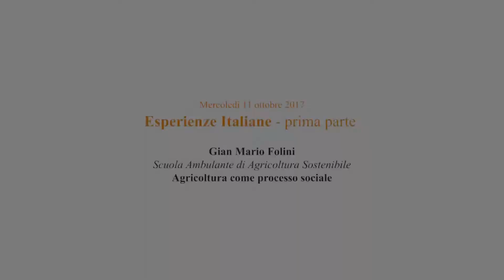17. "Nuovi contadini. Per un'agricoltura ecologica" - Gian Mario Folini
La Fondazione Luigi Micheletti e Slow Food Italia hanno organizzato il convegno nazionale "Nuovi contadini. Per un'agricoltura ecologica", che si è tenuto al Musil - Museo dell'industria e del lavoro di Rodengo Saiano (in via del Commercio 18 a Rodengo Saiano) il 10, 11 e 12 ottobre 2017.